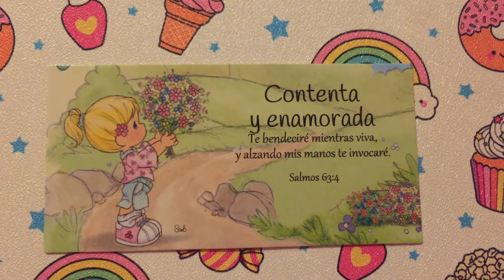Contenta y Enamorada 😁 🥰 Versículo bíblico